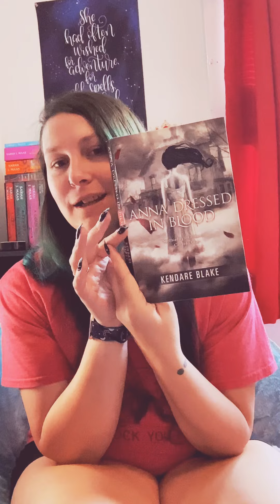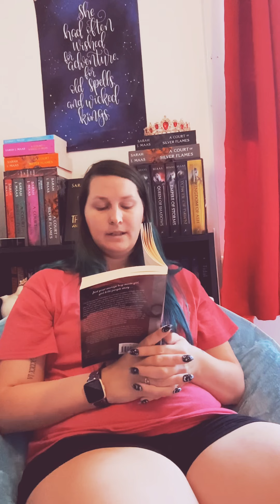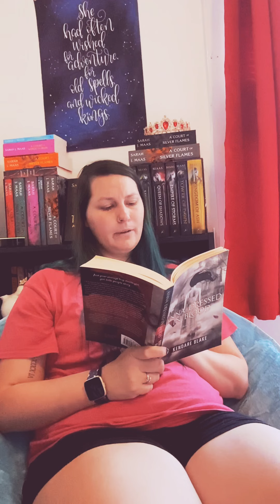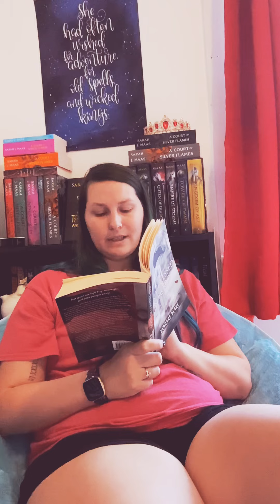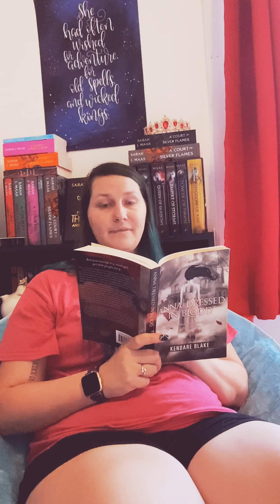Anna Dressed in Blood by Kendare Blake Chapter 3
Six chapter sneak peak of Anna Dressed in Blood by Kendare Blake